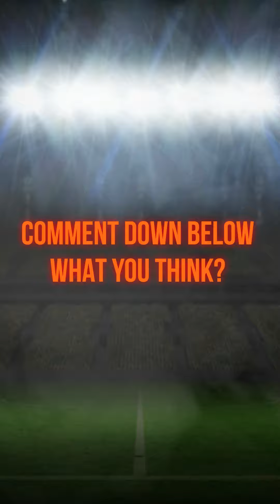NFL Week 5 Predictions (AI Edition)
Watch FULL Podcast Episodes on Our Channel 👉